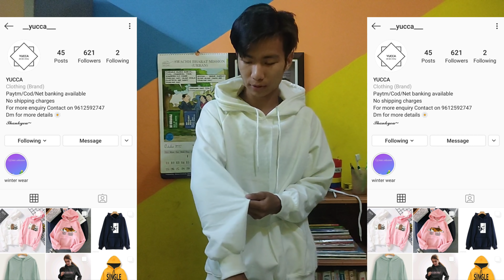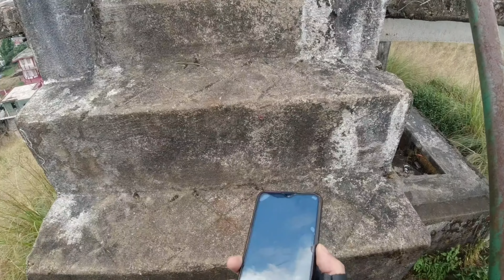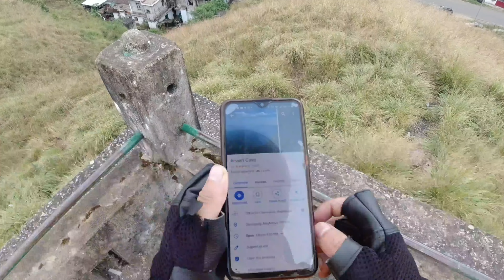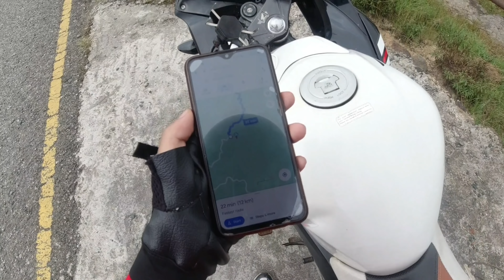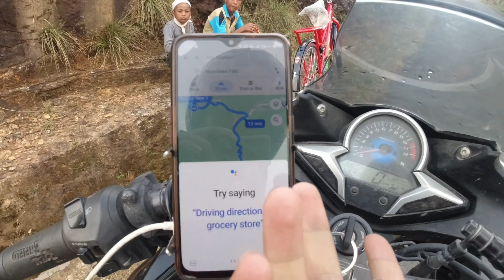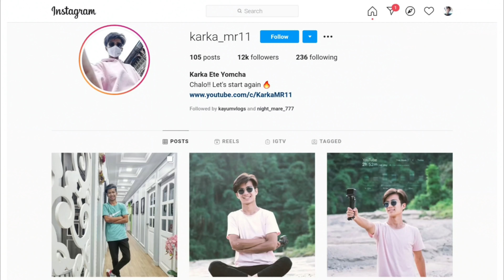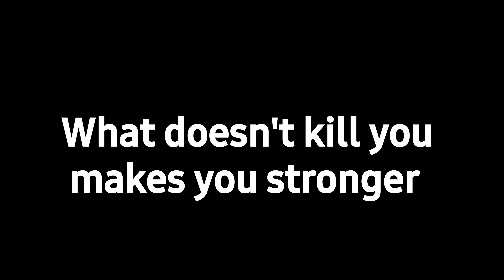I'll never forget this day || Cherrapunji‎, Meghalaya || Episode 3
To order hoodies visit YUCCA

I edit my videos on my smart phone using the application PowerDirector